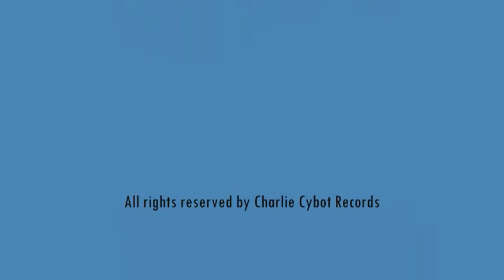Tobias Wendeler - Come with me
Studio version available on the album "Atmosfear" (released under the name Tobias Ågren)

Albums available for download on iTunes: Tobias Ågren "Atmosfear" and Locomotive "Organic"